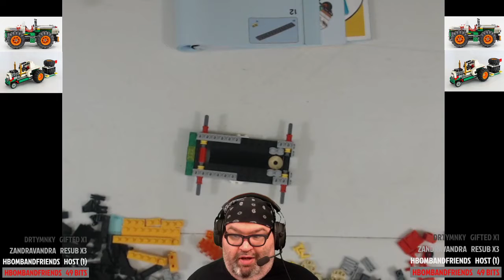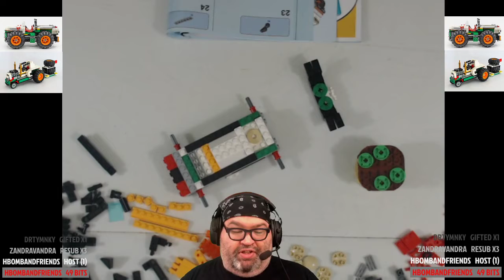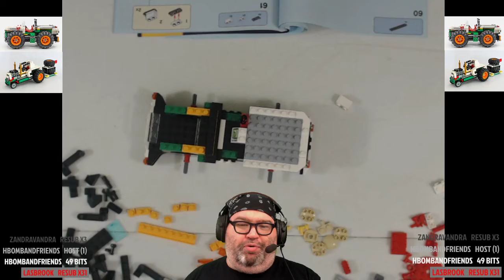Build With Baer Workshop 351 5/16/20 Truck (from Monster Burger Truck kit)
This was the 351st episode of the Build With Baer Workshop! to see it live next time!

Anime discussed:
Gal & Dino (Fun)
My Next Life as a Villainess: All Routes Lead to Doom! (CR)
Kaguya-sama: Love is War? Season 2 (Fun)